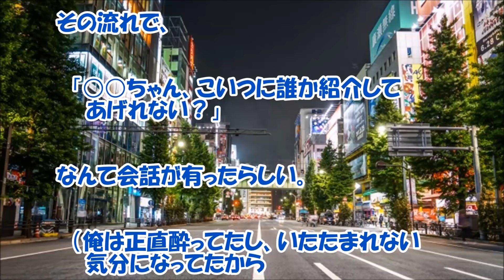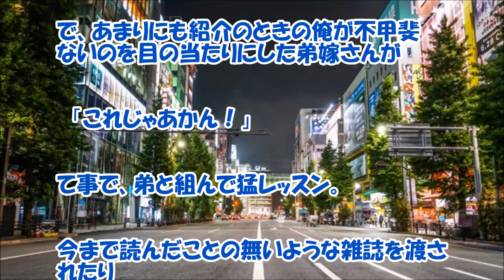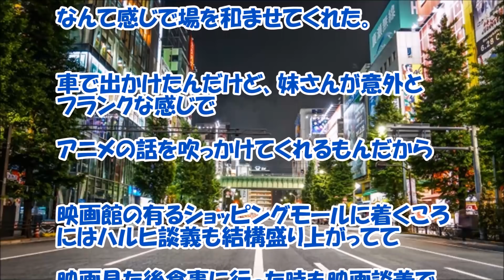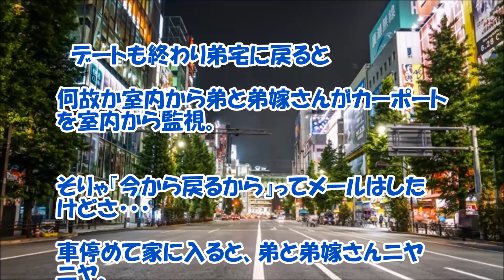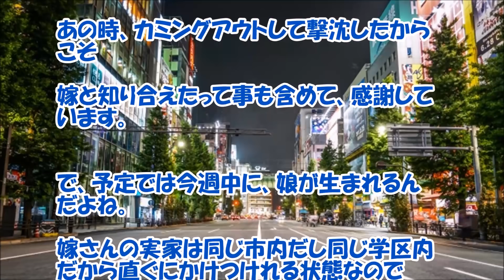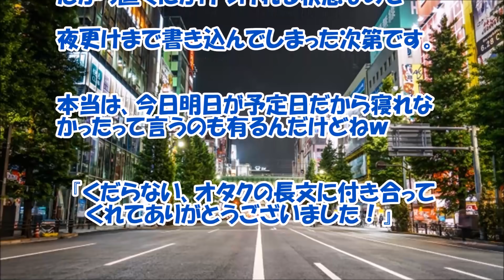【感動する話 馴れ初め】身内に居た！？オタ男とオタ女【家族 衝撃的な話】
身内に居た！？オタ男とオタ女の感動する馴れ初め話です。俺さんの弟さんにとっては衝撃的な話だったでしょうね。家族に心温まるお話です。

【関連動画】

お見合いのデートでお金を出してもらってばかりだったので「ここは私が」と言ったら「今日の分の精算良い？」とお金を取られた 白鳥麗

感動する話 ｢その口は何の為に付いてるの!！」と怒鳴った私に対し２歳の長女は泣きながら『私の頭が真っ白になる』予想外の言葉を口にした…【子供・泣ける話】DOUGA YUUMEI

【感動する話 職場】飛ばされた田舎の工場で出会った『無口な彼女』【馴れ初め 泣ける話】

【感動する話 結婚】天国の嫁に『再婚の報告をしに行きました』【馴れ初め 泣ける話】

【感動する話 幼馴染】好きな子が『交通事故に遭った！』あの日から・・・。【泣ける話 馴れ初め】